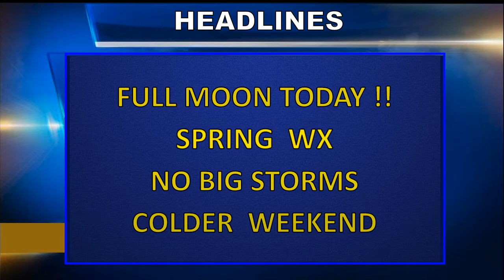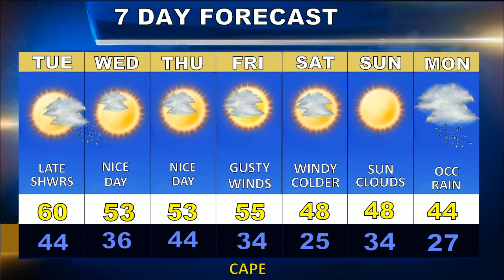Cape Cod Weatherblast Forecast